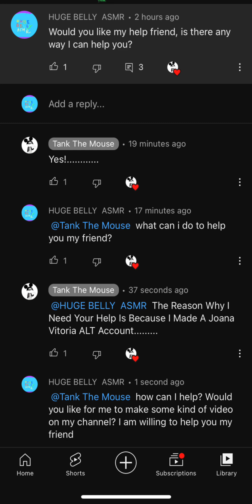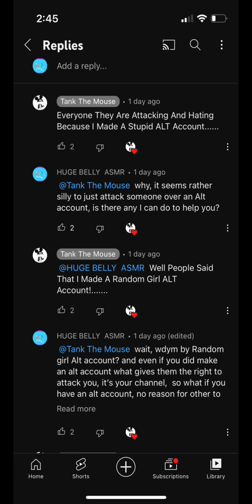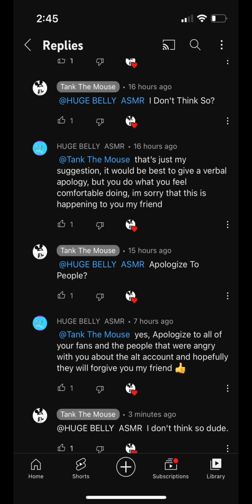( trying to Help Tank The Mouse )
So little bit ago, I met this YouTuber by the name of Tank the mouse I asked him if I could help him because I saw one of his videos and he was asking for help so I wanted to make this video so I can try and help him and try to understand the full story as I asked him if he needed help and he said yes he kept telling me that he made this alternate account ending in for it. I don’t understand why people are hating him for it , I don’t know the full story